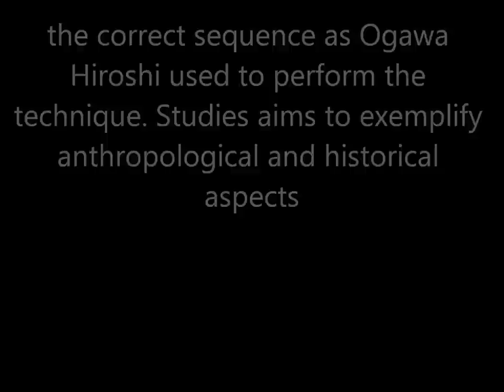Ogawa Ryu Italy - Aikijujutsu tokubetsu no Jugyou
With Sandro Savoldelli in Brescia - Italy